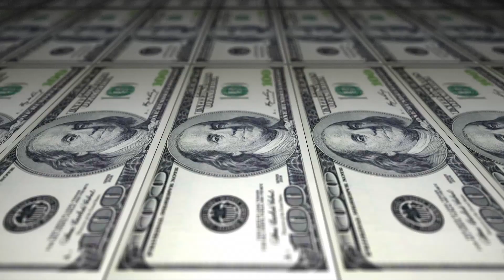US Dollar Bill Printing Background